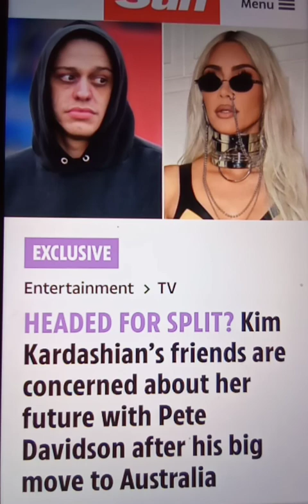LET'S TALK ABOUT IT! ARE K FRIENDS CONCERNED ABOUT HIM IN AUSTRALIA. REAL LOVE OR STORYLINE?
ALLEGEDLY. IS KIM AND PETE RELATIONSHIP REAL OR FAKE OR STORYLINE. IS SHE HAPPY HE IS IN AUSTRALIA OR DO SHE WISHES HE WAS HERE FOR MORE PICTURES AND VIDEO.

REAL OR FAKE AGREE OR DISAGREE

RECAP AND REVIEW.